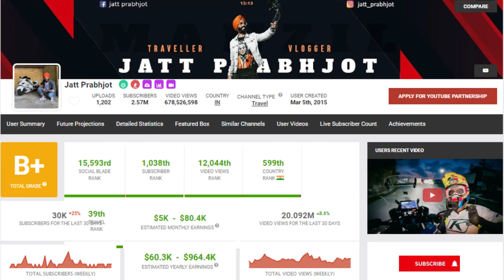jattprabhjot Jatt Prabhjot YouTube Earnings